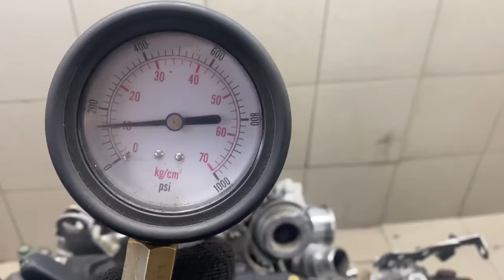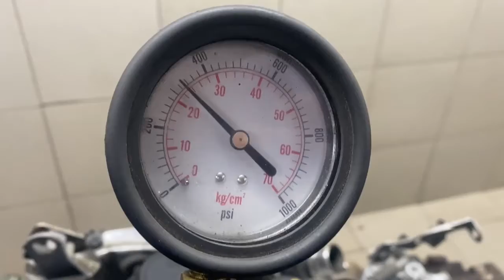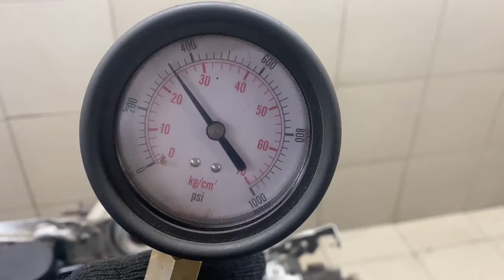Двигатель Nissan M9R для Qashqai+2 (JJ10) 2008-2014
Описание двигателя Двигатель Nissan M9R для Qashqai+2 (JJ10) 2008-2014
2.0Л. КОМПРЕССИЯ: 1Ц:24 2Ц:24 3Ц:24 4Ц:24 M9R БЕЗ ПРОБЕГА ПО РФ КОНТРАКТНЫЙ ЕСТЬ ВИДЕО ЗАМЕРА ХОЛОДНОЙ КОМПРЕССИИ СОПРОВОДИТЕЛЬНЫЙ ПАКЕТ ДОКУМЕНТОВ ГТД, ДКП 1010200Q1K